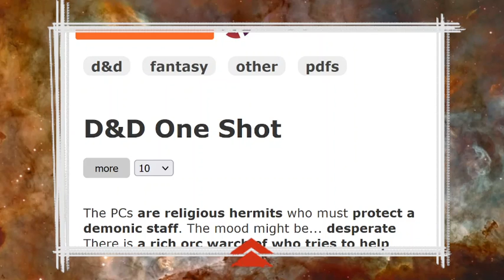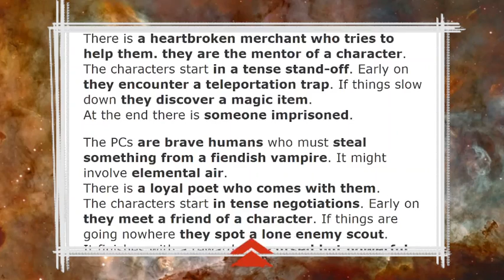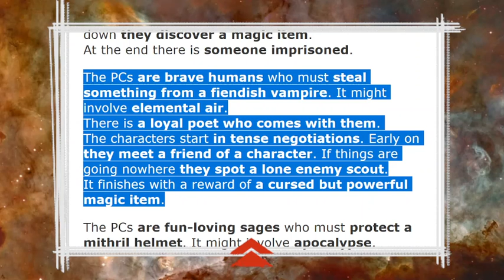One Shot Roulette #11 - Uncaged Goddesses Creatives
Another wonderful, randomly generated 1-shot!